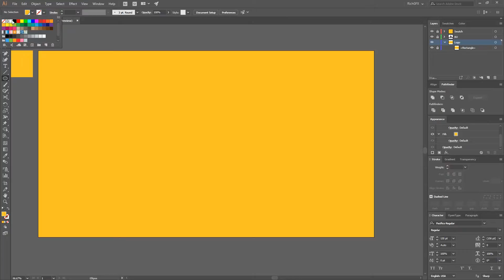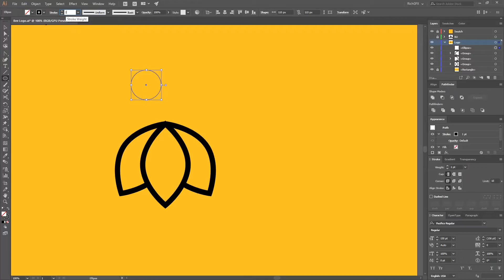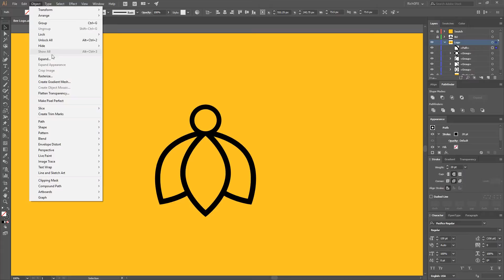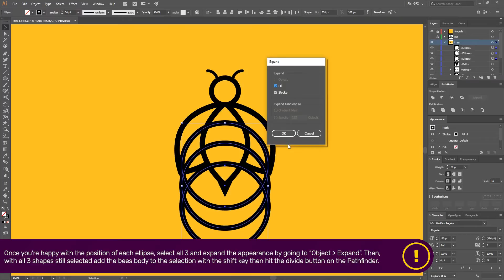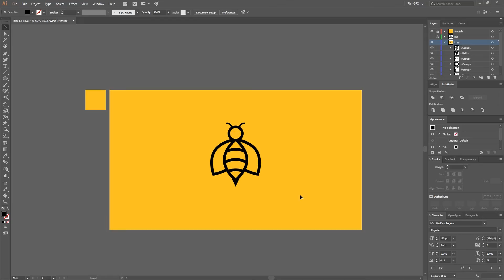Designing a Bee Logo in Adobe Illustrator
In this tutorial, I'll show you how to design a bee logo in Adobe Illustrator. Whether you're designing for a honey brand, a nature conservation organization, or just for fun, this tutorial will guide you through the process step-by-step. I'll cover everything from creating the basic shapes to adding the finishing touches with color and typography. By the end of this video, you'll have a professional-looking bee logo that's ready to be used in your projects. So join me and let's design a bee logo in Adobe Illustrator!